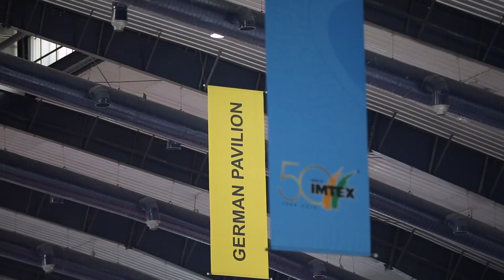IMTEX 2023_1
ONLY 75 DAYS TO GO!!! We are excited as IMTEX is being held after a gap of 4 years, as an in-person exhibition. The metal cutting exhibition will host the best of the machine tool and manufacturing technologies from top global manufacturers. and plan your visit.